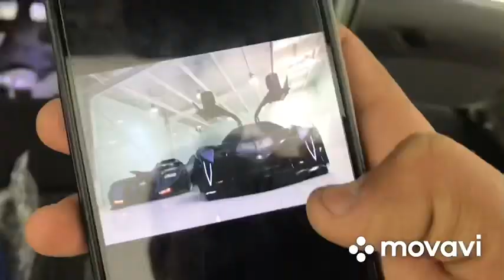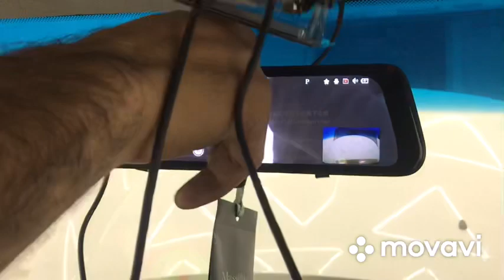Spark avtomobiliga Lenova video registratori o’rnatildi.Tezlashtirilgan video